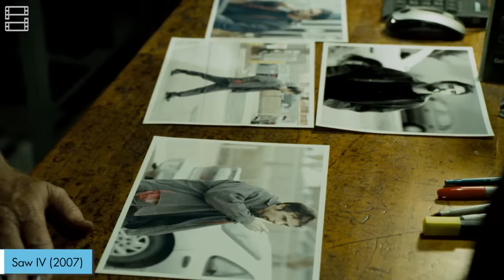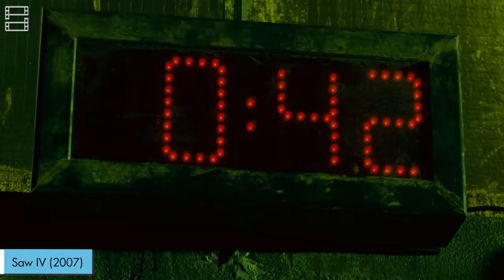Giải Thích Series SAW (LƯỠI CƯA)